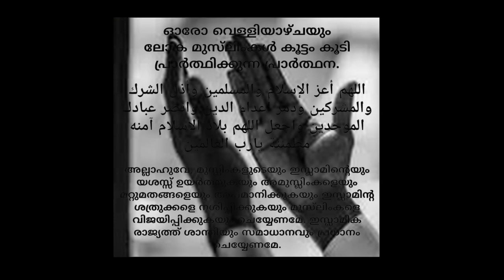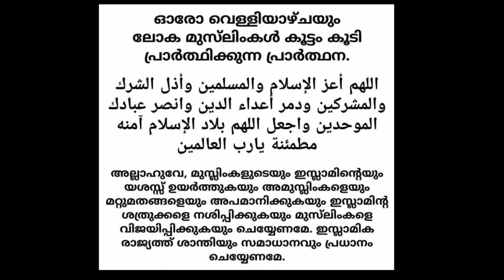ശത്രുസംഹാര പൂജ ഇസ്ലാമിലും ഉണ്ട്...! | Arif Hussain Theruvath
പണ്ട് പള്ളിയിൽ പോയിരുന്ന കാലത്ത് ആമീൻ പിടിച്ചിരുന്ന ഒരു അറബി പ്രാർത്ഥന...

അത് ഇസ്ലാമിലെ ശത്രുസംഹാര പ്രാർത്ഥനയായിരുന്നു എന്നറിഞ്ഞ നിമിഷം...

കുട്ടിമാമാ ഞാൻ ഞെട്ടി മാമാ...!

മുന്നോട്ടുള്ള യാത്രയിൽ നിങ്ങളുടെ പങ്കാളിത്തം ആഗ്രഹിക്കുന്നു...